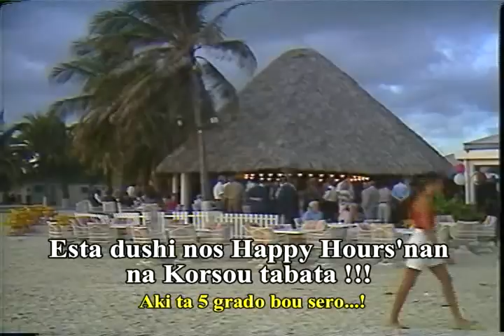CURACAO FORMER GREAT PARTY'S CELEBRATIONS (party # 1)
Alan Maduro receiving his guests due another QUALITY AWARD of his prestige company..!